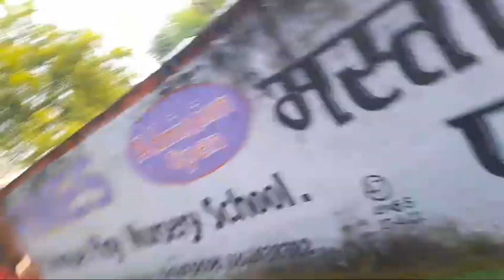Kabhi aapne itna chhota watermelon dekha hai | New Vlog